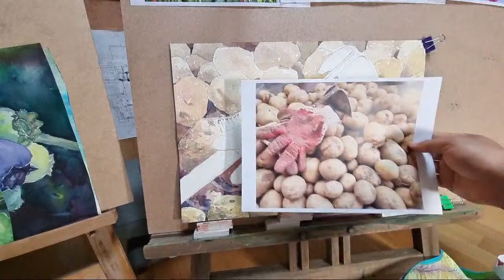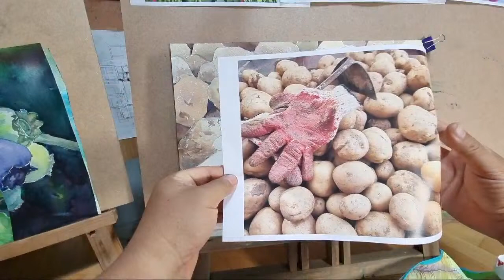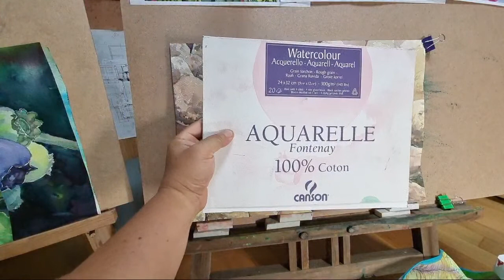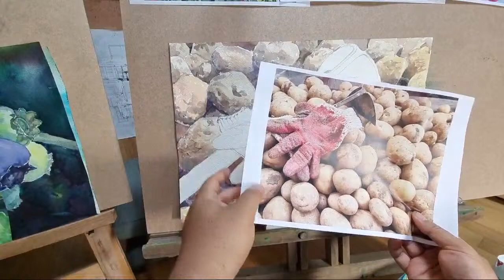텃밭 감자 그리기의 사본 감자 그리기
7월 14일 실시간 방송한 것을 간단하게 편집하여 올립니다